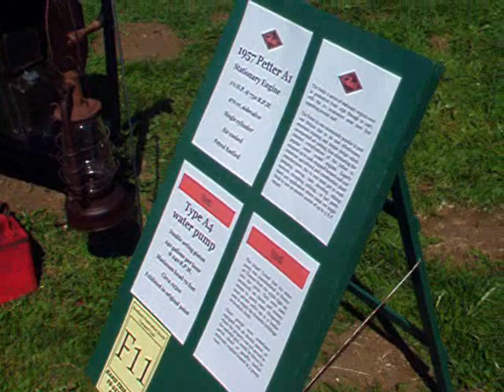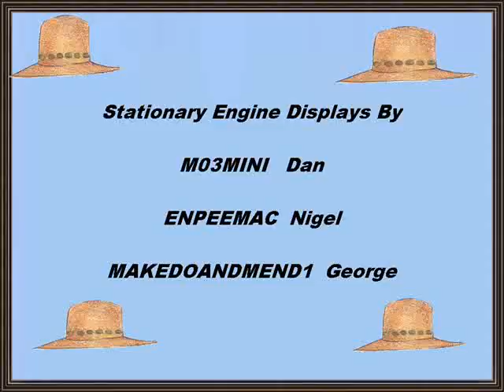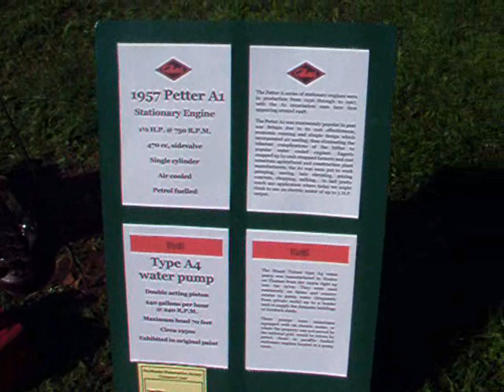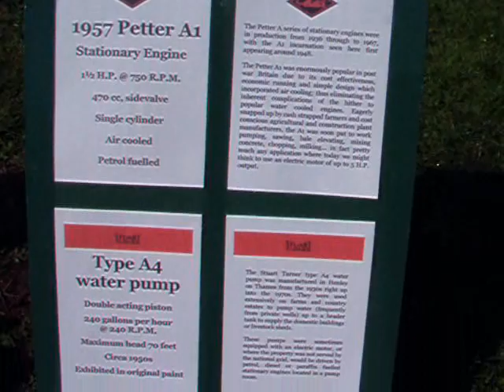Old Hobby of mine. Restoring Stationary Engines and Exhibiting them at Vintage Rallies.